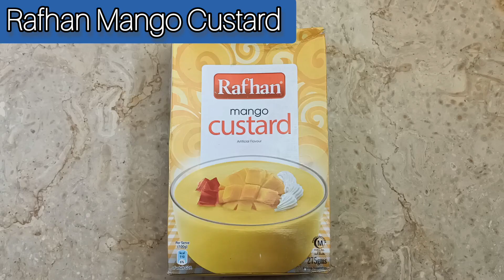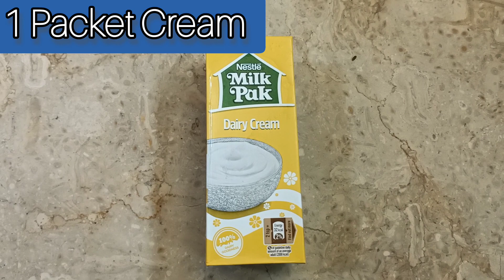Eid Special Custard Trifle Recipe I Sweet Dish For Eid ul Fitr I RS Food Family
I hope you will like this video must try this recipe at your home. You definitely loved this recipe. We make videos for you with to much hardwork. Dear Members leave your feedback.Do Comments and show your love ❤️

You try this recipe for Eid to make crazy your friends and family

* How to make custard trifle
* Trifle recipe 2022
* Eid special creamy custard recipe 2022
* How to make Eid Special Sweet Dish
* Creamy Custard Recipe

RS Food Family

Cooked By:- RS
Recipe By:- RS

music 🎵 use in this video